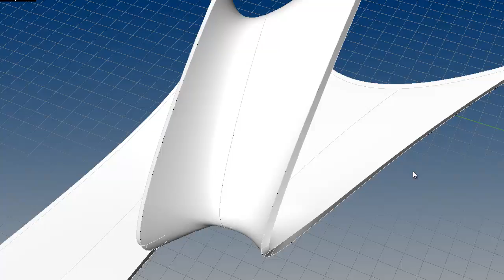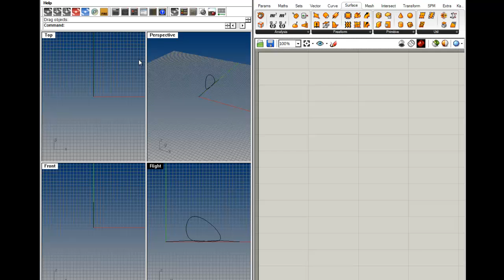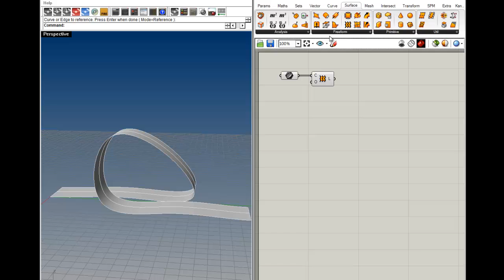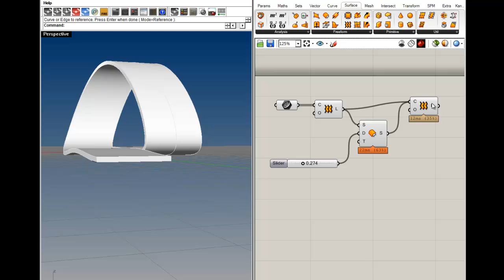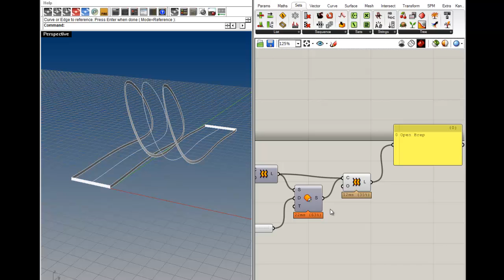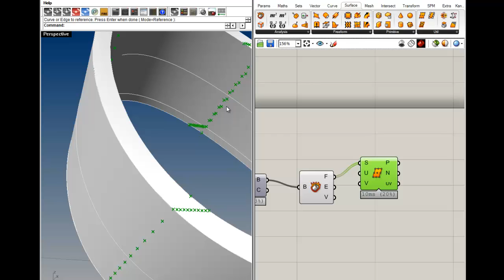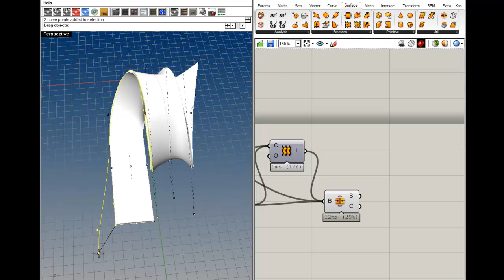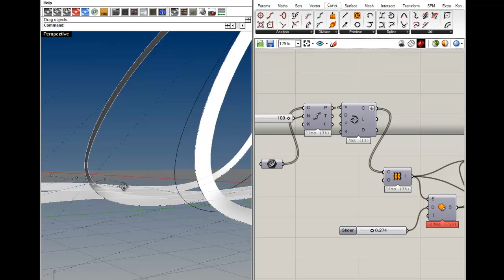Урок 16. Составная поверхность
В этом уроке - создание составной поверхности
- включение в Rhino привязки к сетке - snap
- выдавливание поверхности по нормалям - offset
- тип данных brep
- разделение составной поверхности на простые - brep components
- перестройка кривой - rebuild